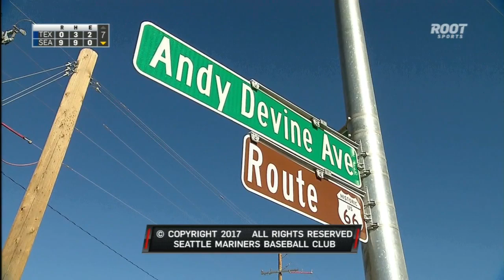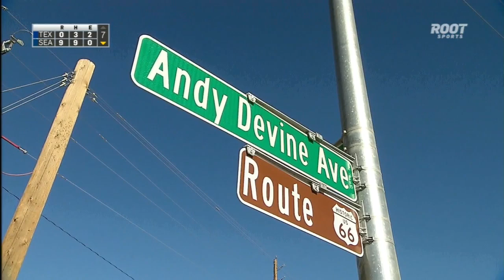TEX AT SEA - March 06, 2017